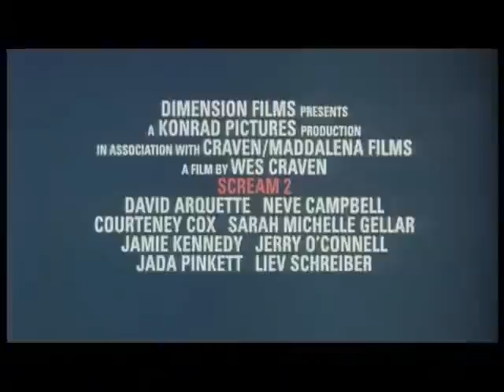Scream 2 (1997) - Trailer German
Rund zwei Jahre nach den Vorkommnissen im Städtchen Woodsboro, kommt es bei der Premiere des Films Stab (quasi die Film-im-Film-Verfilmung der Handlung von Teil eins mit Tori Spelling, Heather Graham und David Schwimmer in selbstreferenziellen Cameos) zum Mord an zwei Kinobesuchern. Sowohl Medien als auch Polizei stehen der Tat ratlos gegenüber. Wiederum stellen sich die Fragen nach Täter, Motiv und Ziel der Gewalttaten. Gibt es einen Nachahmungstäter oder hat die Polizei vor zwei Jahren gar die falschen Teenager als Verantwortliche identifiziert? Bevor das Rätsel um Identität und Motiv des Killers gelöst wird, mordet sich Ghostface durch den halben Campus des Windsor College und überbietet sich selbst in Brutalität und Grausamkeit.